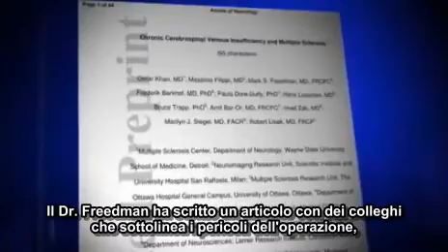La guerra della Liberazione - 2° parte - sottotitoli ita - 2010-04-11 CCSVI nella Sclerosi Multipla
La guerra della Liberazione - 2° parte - sottotitoli italiano
CCSVI nella Sclerosi Multipla - 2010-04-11